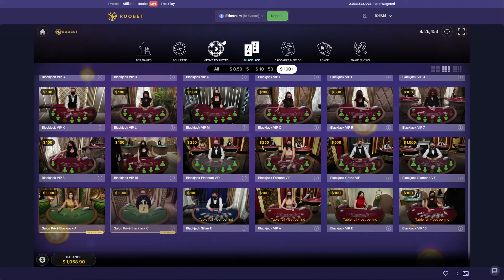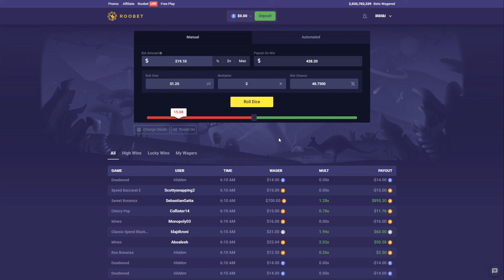The $1,000 Blackjack Session ft. The Boys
This was part of a tilt session with the boys one night and this is how it went!
If you guys wish to gamble on Roobet and Gamble Responsibly, you can Use Code RiiSki for INSTANT FREE Access to Roowards, Saving you $2,500!